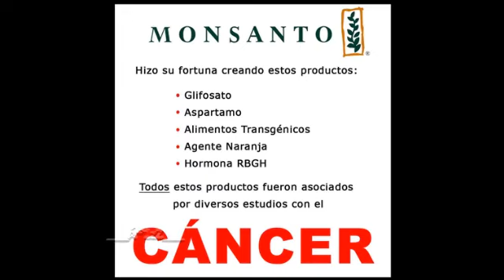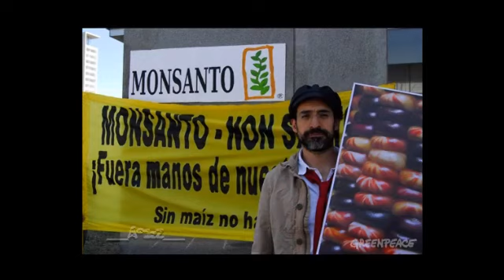Arizz y 15M, Entre los Transgénicos y el imperio de Monsanto Parte 2